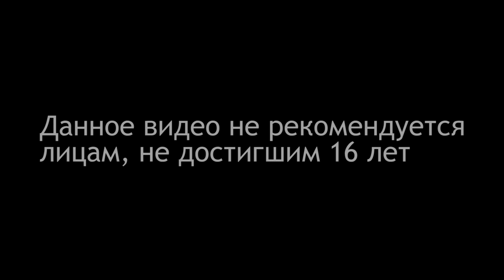Prey #13 - Спасти всех людей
Prey - это прекрасное сочетание увлекательного экшена и глубокой истории. Щепотка ужастика, тонны историй, потрясающий сюжет. На это стоит взглянуть.

Прохождение Prey (2017)
walkthrough Prey (2017)
Prey (2017) с русской озвучкой
Prey (2017) полностью на русском языке